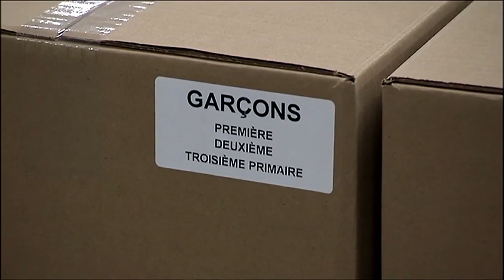Maman Dion s’éteint à 92 ans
Elle était la plus illustre maman du Québec, la mère de Céline Dion. Thérèse Tanguay Dion, qu’on appelait affectueusement Maman Dion, est décédée dans la nuit de jeudi à vendredi à l'âge de 92 ans.

L'information a été confirmée vendredi matin à TVA Nouvelles par des sources proches de Claudette Dion, la fille aînée de la disparue.

La femme de Charlemagne a souffert de divers problèmes de santé dans les derniers mois. En juillet dernier, Claudette Dion avait annoncé que sa mère vieillissante avait développé des troubles de mémoire, des problèmes d’audition et d’acuité visuelle.

La dame portait bien son surnom. Mère de 14 enfants - Denise, Linda, Louise, Manon, Liette, Pauline, Ghislaine, Claudette, Michel, Paul, Daniel (décédé en 2016) Clément, Jacques et, bien sûr, Céline - et grand-maman de 32 petits-enfants -, Thérèse Tanguay Dion était également arrière-grand-mère 48 fois et avait même 6 arrière-arrière-petits-enfants à chérir.

C’est sans doute aussi son cœur de maman qui la poussait à s’impliquer socialement, notamment par le biais de la Fondation Maman Dion, qu’elle a créée en 2005, et qui offre matériel scolaire, lunettes et vêtements neufs aux enfants et aux adolescents issus de milieux défavorisés.

Le grand amour de sa vie et père de ses enfants, Adhémar Dion, était décédé en novembre 2003, à l’âge de 80 ans.

En juillet 2019, sa fille, Claudette Dion, avait évoqué, en entrevue au magazine «Échos Vedettes», le déclin de la santé de sa mère, qui avait toujours été très active.

«Ce qu’elle avait à donner, elle l’a donné. Là, c’est à nous de lui donner de l’attention et de l’amour», avait dit Claudette.

On apprenait alors que Maman Dion avait perdu de l’acuité visuelle et que sa mémoire lui jouait parfois des tours. Elle avait aussi des problèmes d’audition et de baisse d’énergie.

Une vie d’extrêmes
De sa naissance à Sainte-Anne-des-Monts, en Gaspésie, le 20 mars 1927, aux paillettes de Las Vegas, Thérèse Tanguay Dion aura connu les extrêmes d’une vie bien remplie.

Issue d’une famille modeste, Thérèse Tanguay Dion a eu en l’exemple la résilience et la persévérance avec son père, Achille Tanguay, qui a notamment bâti de ses mains ce qui allait devenir le village de Saint-Bernard-des Lacs.

«Toute sa vie, c'est une femme qui a fait des choix, qui voulait avoir la maîtrise de son existence», écrivait Georges-Hébert Germain dans “Thérèse Dion”, la biographie qu’il a consacrée à la célèbre femme.

Le Journal de Montreal

Assez jeune, elle a été obligée d’arrêter l’école pour aider à la maison. Mais, même si les conditions de vie étaient difficiles, l’amour au sein de cette famille fut extraordinaire.

C’est son père qui lui a transmis son amour de la musique en lui offrant un violon pour son 11e anniversaire de naissance.

«C’est le plus beau cadeau que j’ai eu de ma vie», a déjà raconté Maman Dion dans un documentaire biographique.

La musique, qui a toujours fait partie de son existence, lui a d’ailleurs permis de rencontrer, quelques années plus tard, celui qui allait devenir son mari, Adhémar Dion, grand joueur d’accordéon.

Ils se marient en 1945, et même si ce dernier n’est pas très intéressé à avoir des enfants, il se laisse convaincre. Ils en auront 14. La “petite dernière”, Céline, née le 30 mars 1968, était vouée à l’éclatant destin de devenir une chanteuse internationale, la plus grande chanteuse au monde selon plusieurs.

«Ce n’était qu’un rêve»
Même si tous ses enfants jouaient de la musique et chantaient, Thérèse Tanguay Dion a très tôt décelé que la cadette de la fratrie avait un don particulier pour le chant.

«Je voulais qu’elle devienne une grande chanteuse, mais pour démarcher des producteurs, je savais qu’il ne fallait pas qu’elle fasse des reprises. Mon plan était qu’elle chante ses propres chansons», s’était souvenue Maman Dion dans une entrevue dans sa biographie.

Ne trouvant pas de parolier pour pondre des chansons à sa fille de 12 ans, elle décide d’écrire elle-même la pièce qui allait devenir le premier succès de Céline, «Ce n’était qu’un rêve», alors que son fils Jacques en compose la musique.

Après avoir envoyé la cassette à René Angélil, alors producteur de Ginette Reno, Madame Dion obtient un rendez-vous avec lui, le 13 mars 1981. Une rencontre qui scellera le destin de sa fille et le sien. René Angélil accepte de prendre la jeune fille sous son aile.

Le succès de Céline Dion est immédiat, d’abord au Québec, puis à l’international. Pendant plusieurs années, Maman Dion va accompagner sa fille dans ses obligations professionnelles aux quatre coins du monde, jusqu’à ce qu’elle atteigne l’âge de la majorité.